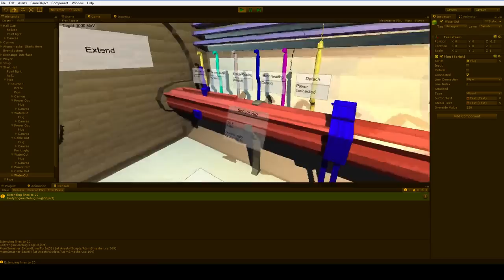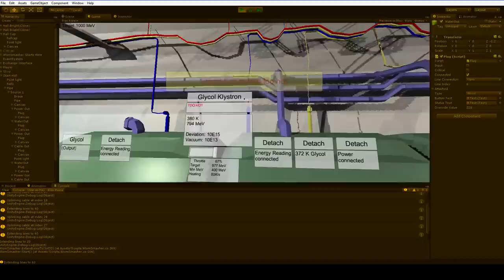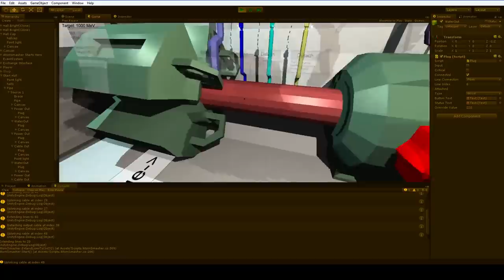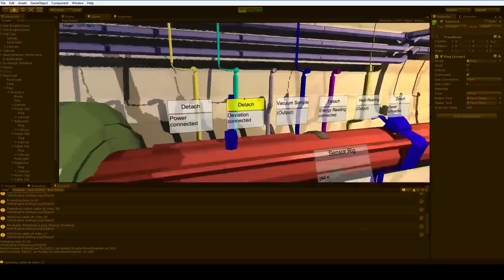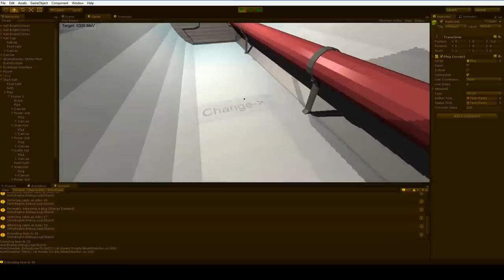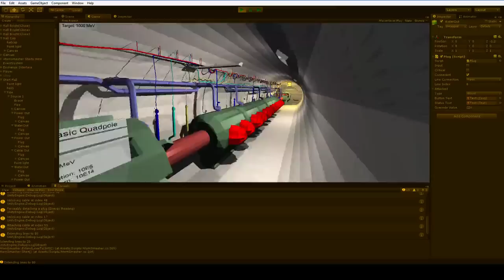Atom Smasher Update #4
Klystron stacking and quadpoles! A walkthrough of a level that probably isn't out yet, unless it's been a while.